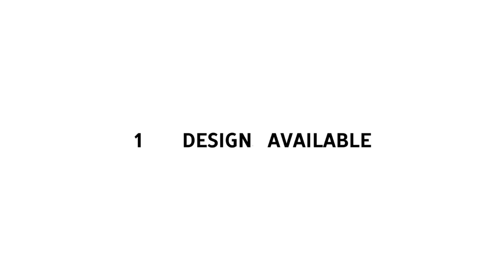Funny Ti Tok IrCo6onation V1Tik Tck Tokk Tonatiook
vegas is really good at corrupting audio